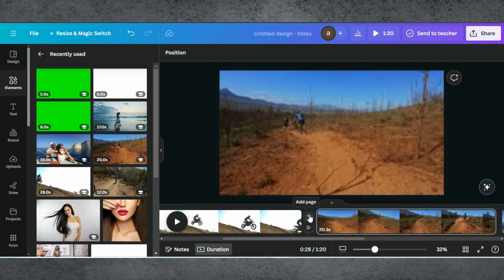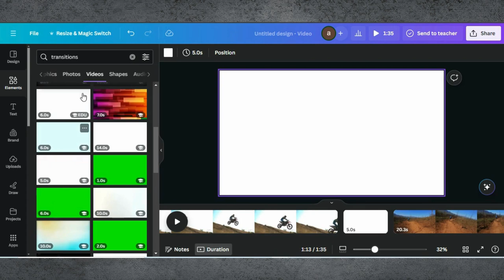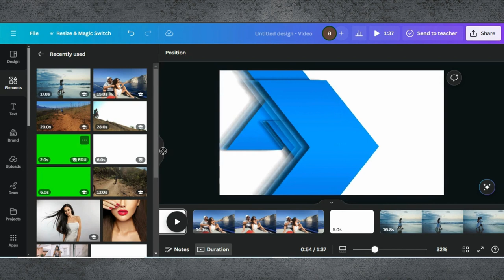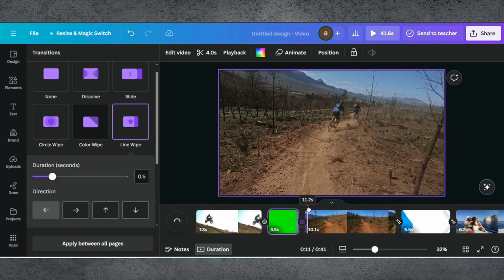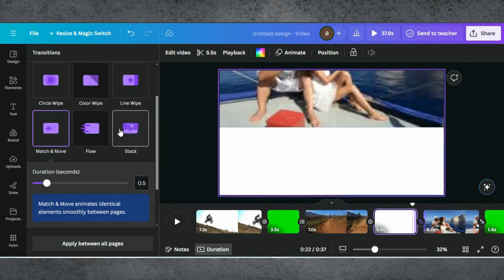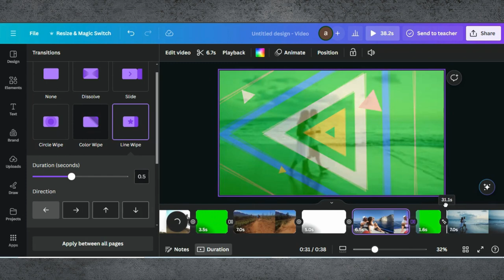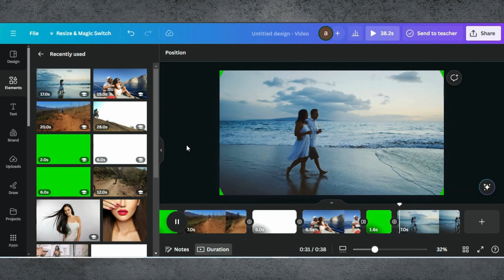How To Do Video Transitions in Canva | Video Transitions Effects | Video Transitions Ideas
In this video, I’ll show you how to create stunning video transitions in Canva, perfect for adding a professional touch to your projects. Whether you’re a beginner or looking to enhance your video editing skills, this tutorial will guide you through the process step-by-step.
How to access and use Canva’s video editor. Adding and customizing video transitions. Tips for creating smooth and engaging transitions. Exporting your final video with transitions.

Canva’s intuitive interface and powerful features make it easy for anyone to create professional-looking videos without the need for advanced software. Plus, it offers a wide range of transitions and effects to make your videos stand out.

00:01 Demo Video Of End Results
01:01 Editing Tutorial
02:05 Tips & Tricks
2:30 Adding Video Transitions
5:00 Customizing Transitions
05:53 Ending Part